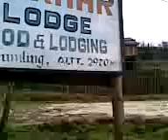Darjeeling Tour Day 4 - TUMBLING - trekking day - 2 Outside Shikhar Lodge : D Group